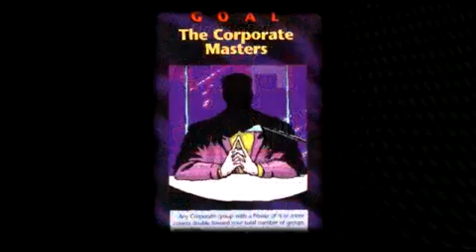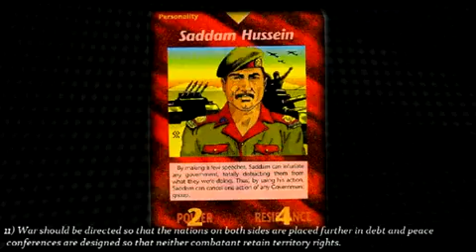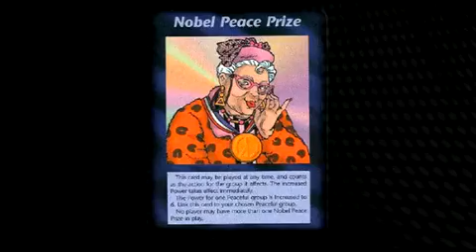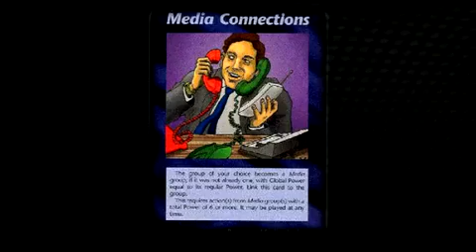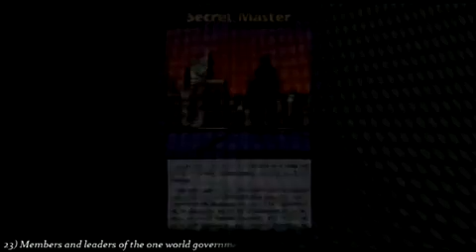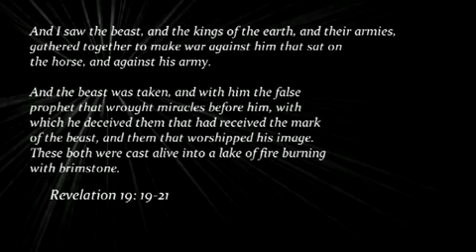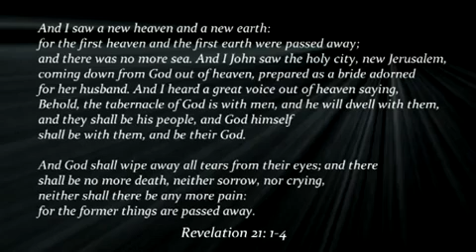Illuminati That Destroyed The Planet.